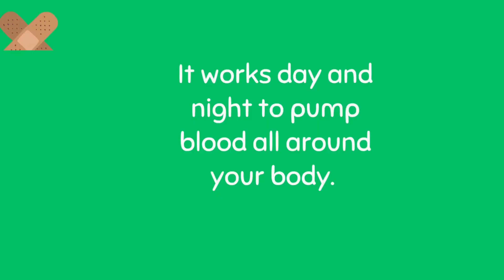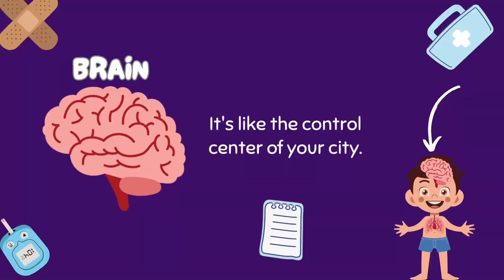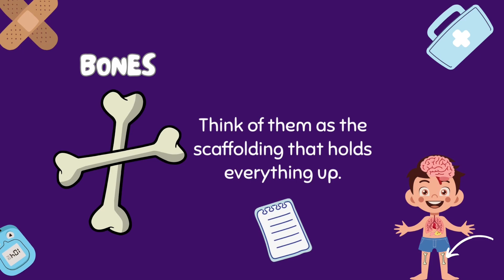The Human Body Organs| English Stories for Toddlers,Kindergarten, Grades 1 to 10| Erah Stories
Facts Story for Children